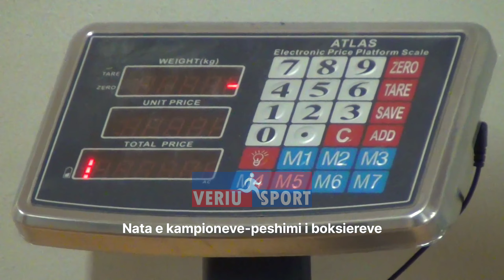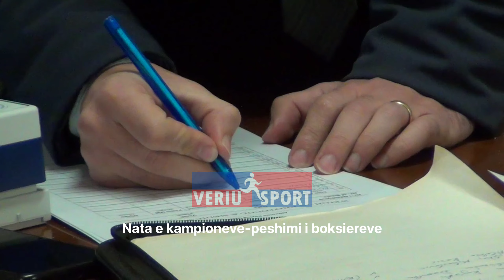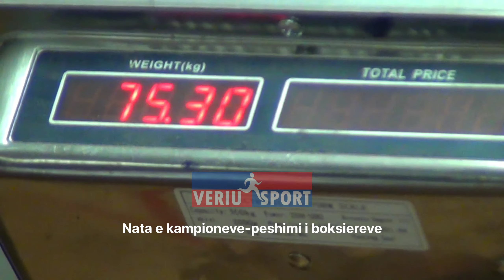“Nata e kampionëve”, të dielen, ora 17:00. Boksierët profesionistë peshohen në praninë e gjyqtarisë